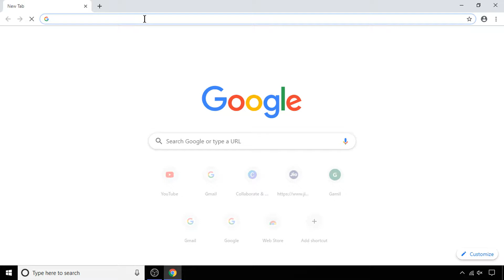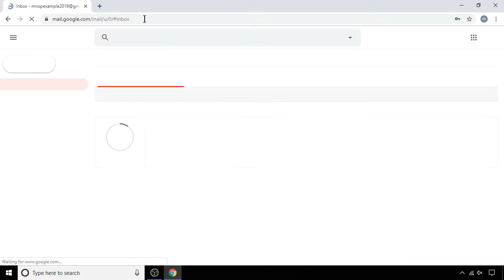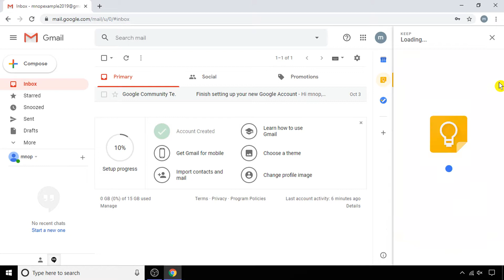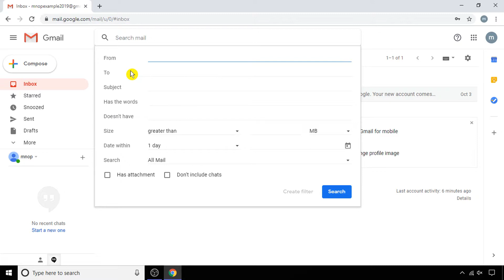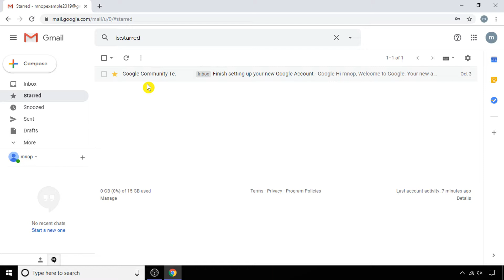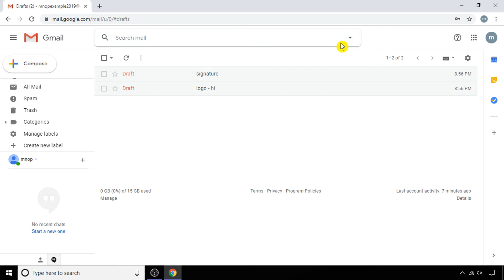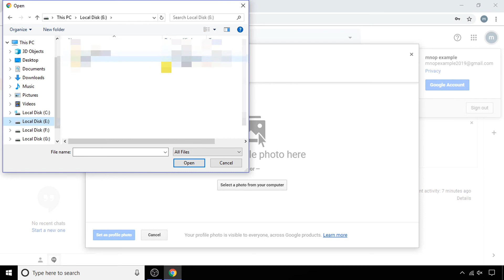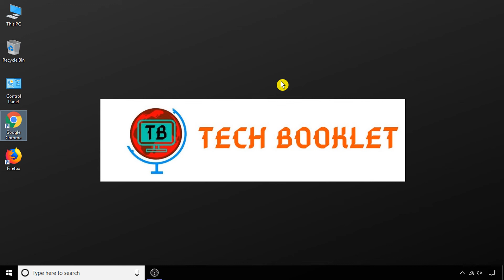Gmail Features[2019-20] || Gmail की विशेषताएँ[2019-20]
In this video i have demonstrate all the important Gmail Features in simple way so that anyone who is new in using gmail after watching this video can easily all the important Gmail Features.

Maine es video me aasaan bhasa me Gmail की विशेषताएँ ke bare me samjhane ki kosish ki hai taki jo naya user hai wo aasani se Gmail की विशेषताएँ ke bare me jaan sake.